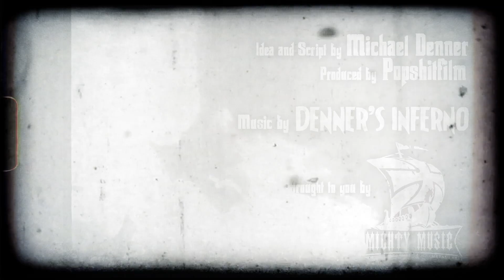Denner's Inferno - Fountain of Grace (Official Music Video)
"Fountain Of Grace" is out on all digital platforms. Taken from the EP "Fountain Of Grace - to be released 24/8-19 on 12" vinyl and CD and from the album "In Amber" out November 2019 out on CD and LP.

Idea and Script by Michael Denner
Produced by popshit films